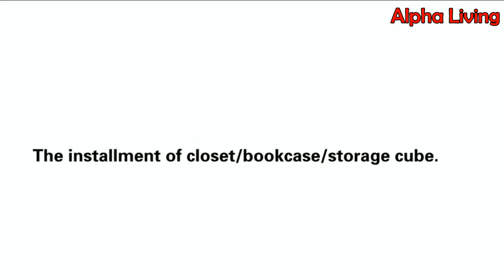How to Install DIY Wardrobe Storage Cubes - Alpha Living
Alpha Living & Beauty Sdn Bhd